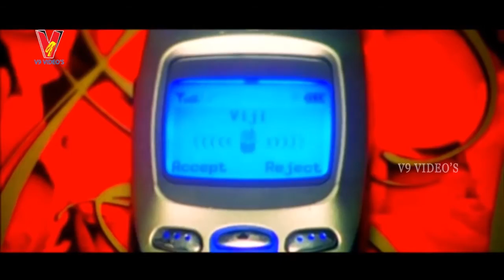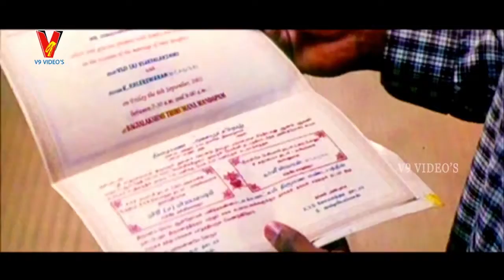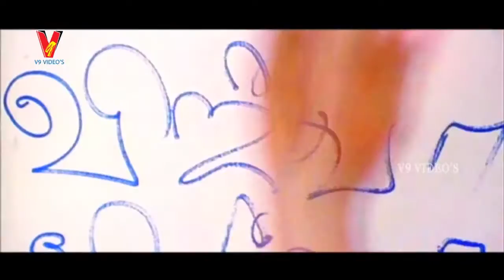ALBUM | PART 12/13 | ARYAN RAJESH |SHRUTIKA | KARTHIK RAJA |V9 VIDEOS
Album Telugu Full Movie Part 12 On v9 videos
   featuring Aryan Rajesh, Shrutika , Karthik Raja